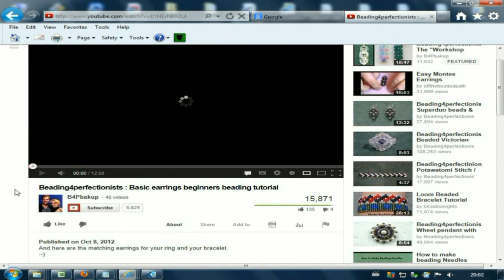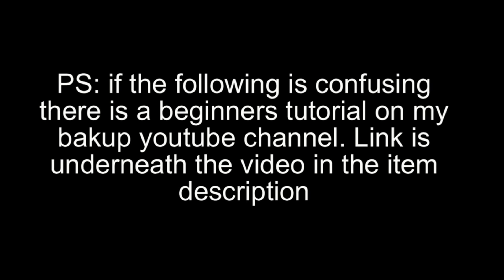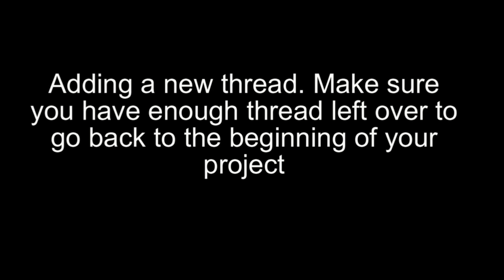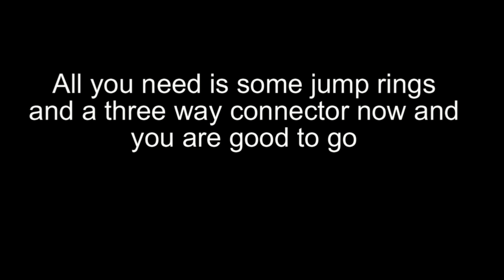Beading4perfectionists : Pondo stitch Christmas bracelet advanced beading tutorial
My Etsy shop with pdf files